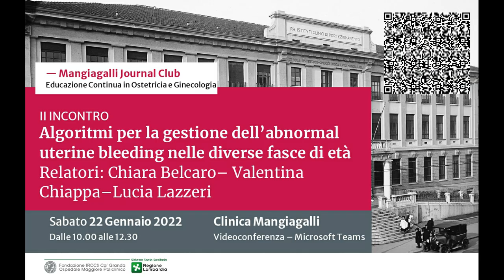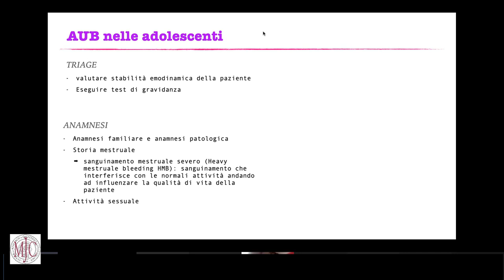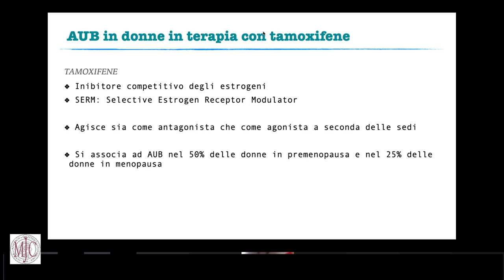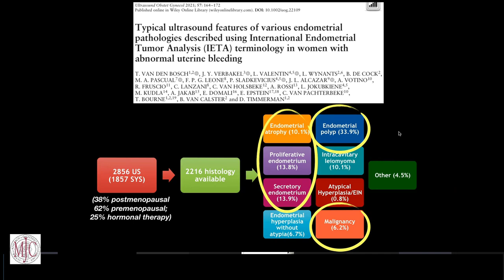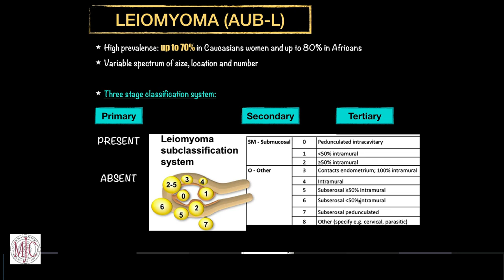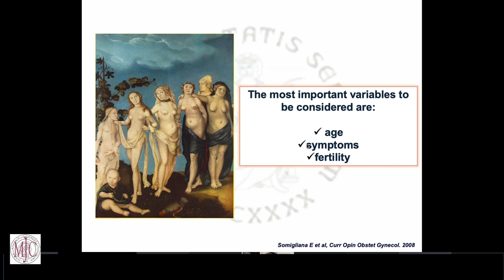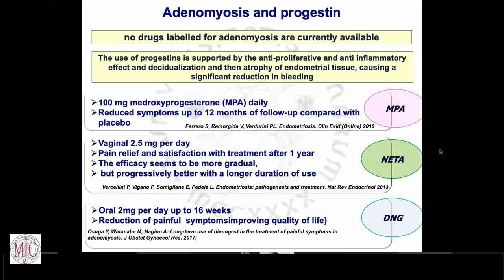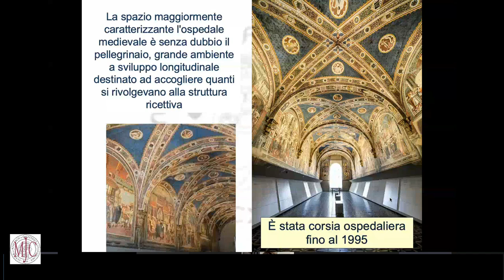Algoritmi per la gestione dell'abnormal uterine bleeding nelle diverse fasce d'età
Eccoci al II incontro del Mangiagalli Journal Club 2022.

Il sanguinamento uterino anomalo è una delle motivazioni più frequenti di consultazione ginecologica e accesso al Pronto Soccorso. L'origine del sintomo può essere molto diversa nelle adolescenti, nelle donne in periodo riproduttivo e in quelle in fase post-menopausale.

Le principali società scientifiche internazionali hanno definito percorsi diagnostico-terapeutici mirati ad abbreviare il più possibile i tempi intercorrenti tra il riferimento del sanguinamento e l'indicazione a un trattamento efficace, con particolare attenzione alla corretta individuazione delle cause neoplastiche.

Di tutto ciò ci parleranno le Dottoresse Chiara Belcaro, del Burlo Garofolo di Trieste, Valentina Chiappa, dell'Istituto Nazionale Tumori di Milano e Lucia Lazzeri del Policlinico Santa Maria alle Scotte di Siena.

Per avere aggiornamenti sugli incontri e ottenere il link per parteciparvi seguite la nostra pagina facebook Mangiagalli Journal Club

Vi aspettiamo al prossimo incontro, sabato 29 gennaio 2022 alle 10.00 a.m. con il webinar dal titolo: "COVID e gravidanza".